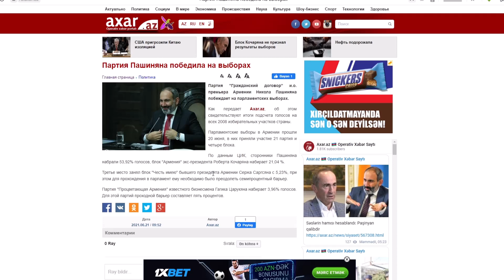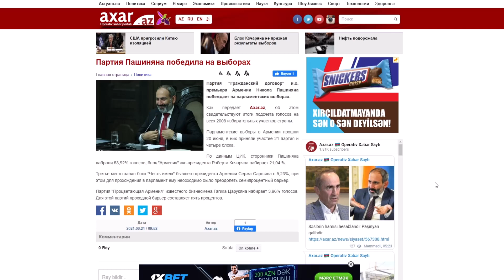Пашинян победил на выборах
Партия "Гражданский договор" и.о. премьера Армении Никола Пашиняна побеждает на парламентских выборах.
Как передает Axar.az, об этом свидетельствуют итоги подсчета голосов на всех 2008 избирательных участков страны.
Парламентские выборы в Армении прошли 20 июня, в них приняли участие 21 партия и четыре блока.
По данным ЦИК, сторонники Пашиняна набрали 53,92% голосов, блок "Армения" экс-президента Роберта Кочаряна набирает 21,04 %.
Третье место занял блок "Честь имею" бывшего президента Армении Сержа Саргсяна с 5,23%, при этом для прохождения в парламент ему необходимо было преодолеть семипроцентный барьер.
Партия "Процветающая Армения" известного бизнесмена Гагика Царукяна набирает 3,96% голосов. Для этой партий проходной барьер составляет пять процентов.